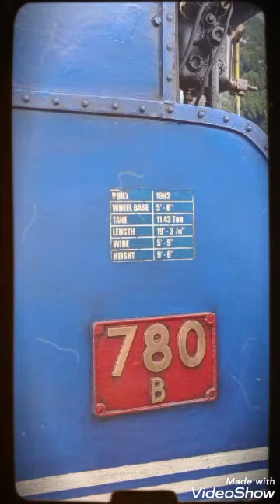Darjeeling Himalayan Railway DHR Toy Train Diary 54th Episode